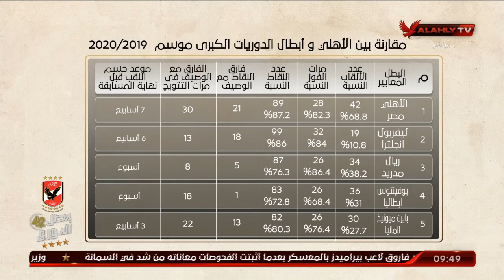ملك وكتابة ومقارنة بين الأهلي وأبطال الدوريات الكبري موسم 2019 / 2020